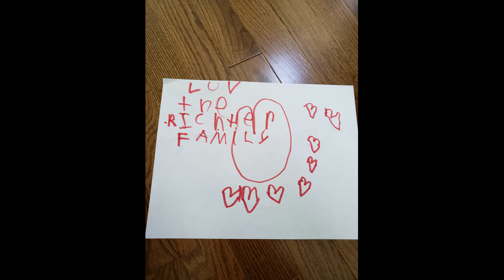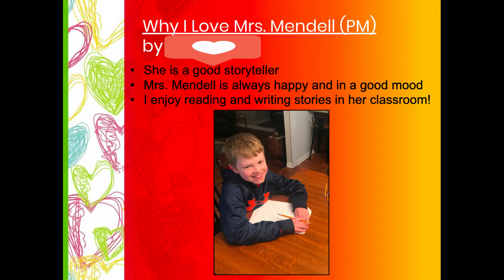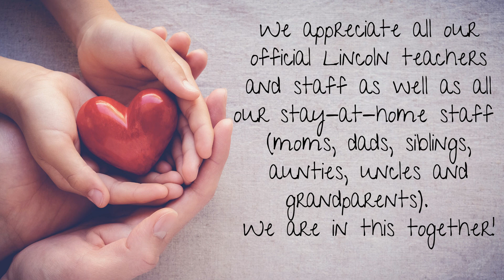Sweet Love Notes